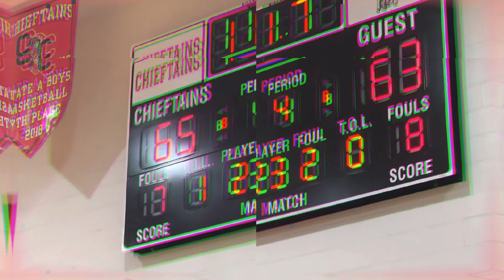Rozee Drapeau old high school basketball clips | Crow Creek Lady Chieftains